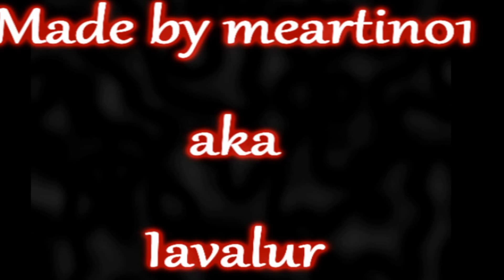Elsword - Reckless Fist 2nd Combo Movie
Iavalur's 2nd Combo Movie.  [ Scroll Down for some Links ]

Well, finally it is done :) It took me quite a long time to make this.

Yes, first i said i'll upload my 2nd Combo Movie if i reach 100 subs. But i got no time at this point, and also the beginning of the combo movie was broken due Sony Vegas probs. And Yes, i also said that i upload the "New" 2nd Combo Movie if i reach 150 Subscribers. but well. I feel cheap if i do that now. You Guys have wait long enough :)

#1: Pitchhammer - Prepare for War
#2: Ragnarok Online - Trough the Tower Chaos Remixed by soundTeMP
#3: Ragnarok Online - Monastery in Disguise